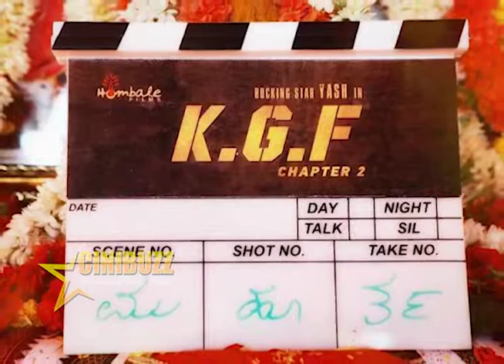ಕೆಜಿಎಫ್ 2 ಚಿತ್ರೀಕರಣ ಮುಂದಿನವಾರಕ್ಕೆ ಶುರು!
ಲೋಕಸಭಾ ಚುನಾವಣೆಯ ನಿಮಿತ್ತ ಪಕ್ಷೇತರ ಅಭ್ಯರ್ಥಿ ಸುಮಲತಾ ಅಂಬರೀಶ್ ಅವರ ಪ್ರಚಾರದಲ್ಲಿದ್ದ ರಾಕಿಂಗ್ ಸ್ಟಾರ್ ಕೆಲ ದಿನಗಳ ಮಟ್ಟಿಗೆ ಶೂಟಿಂಗ್ ನ್ನು ಮುಂದೂಡಿದ್ದರು. ಸರಳವಾಗಿ ಚಿತ್ರದ ಮಹೂರ್ತವನ್ನು ನೆರವೇರಿಸಿಕೊಂಡಿದ್ದ ಚಿತ್ರತಂಡ ಈಗಾಗಲೇ ಸಿನಿಮಾ ಶೂಟಿಂಗ್ ಪ್ರಾರಂಭಿಸಬೇಕಿತ್ತು. ಆದರೆ ಕಾರಣಾಂತರಗಳಿಂದ ಚಿತ್ರೀಕರಣವನ್ನು ಇದೇ 13ಕ್ಕೆ ಮುಂದೂಡಲಾಗಿದೆ. ಈ ಹಿಂದೆ ಕೋಲಾರ, ಬೆಂಗಳೂರು ಮುಂಬೈ ಕಡೆಗಳಲ್ಲಿ ಶೂಟಿಂಗ್ ನಡೆಸಿದ್ದ ಕೆಜಿಎಫ್ ಟೀಂ ಇದೇ ಮೊದಲಬಾರಿಗೆ ಕರಾವಳಿ ಭೂ ಪ್ರದೇಶಗಳ ಕಡೆಗೆ ಗಮನಹರಿಸಿದೆ. ಈಗಾಗಲೇ ಅಭಿಮಾನಿಗಳು ಕೆಜಿಎಫ್ 2 ಬರುವುದನ್ನೇ ಕಾತುರದಿಂದ ಕಾಯುತ್ತಿದ್ದು, ರಾಕಿಂಗ್ ಜಪ ಮಾಡುತ್ತಿದ್ದಾರೆ.